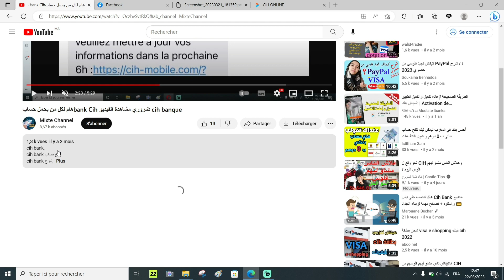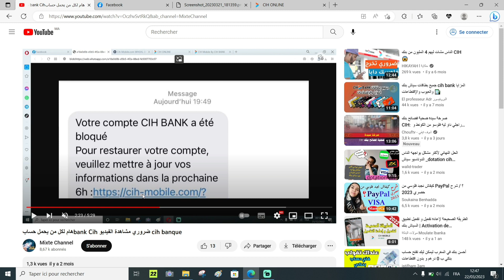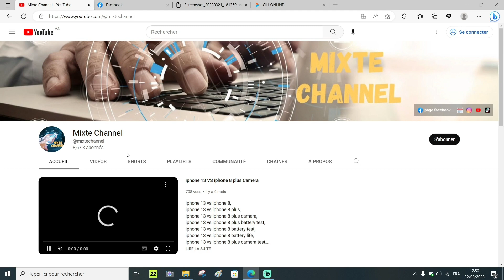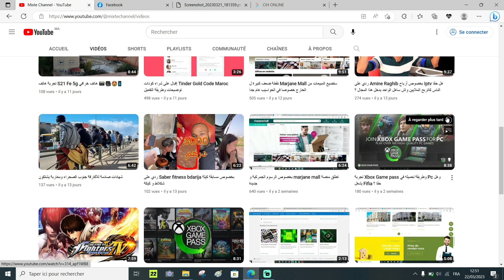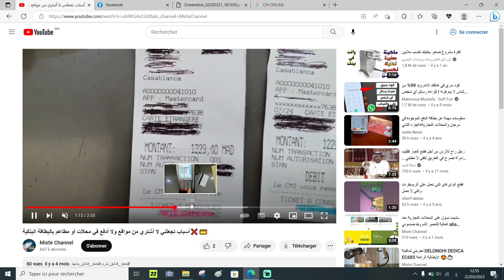توضيح لعملية إختراق حسابات Cihbank ضروري نحمي حسابي بهذه الطرق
فتح حساب في cih bank سيدتي حساب cih bank,
1xbet cih bank سحب,
فتح حساب في cih bank اقل من 18 سنة,

تعبئة بطاقة cih bank,
cih bank اقتطاعات,
cih bank ارسال المال,
cih bank ايداع,
cih bank انواع حسابات,
cih bank الربح,
cih bank إنشاء حساب code 30,
cih bank code 30 شرح,
cih bank carte internationale,
انشاء حساب cih bank,
سرقة cih,
سرقة cih bank,
السرقة المغرب,
lynabet cih,
خدمات بدون بطاقة cih,
خدمات cih bank,
خدمة بدون بطاقة cih,
رقم بطاقة cih,
cih bank شراء من الانترنت,
cih bank chouf tv,
شكاية cih,
السرقة بالمغرب,
نون سرقت,
سرقة حساب cih,
نصاب 800 درهم,
نصب cih bank,
نصب cih,
هل سرقة المال من الاب حرام,
هل سرقة حرام,
هل سرقة الويفي حرام,
هل
cih سرقة,
سرقة بنك cih,
cih bank code 30
انواع بطاقات cih bank
cih raghib,
amine raghib cih,
بطاقة cih bank,
raghib amine,
راغب امين,
راغب أمين,

info raghib amine,
جديد امين رغيب,
my daily cash amine raghib,
youcan امين رغيب,
رغيب أمين,
1xbet amine raghib,
2 gochiyat,
5 euros شرح,
cih bank شرح 2022,
*8 inwi,
*9 inwi,
*9 اتصالات المغرب,
رغيب امين,
سيمو لايف امين رغيب,
amine raghib cih bank,
cih bank amine raghib,
لم اتوصل بالمال 1xbet cih,
cih amine raghib,
cih bank شرح,
cih بنك,
cih bank 2022,
e code cih,
cashpub amine raghib,
cih bank,
سياش,
cashpub شرح,
قناة المحترف,
cih en ligne,
cih application,
cih bank online,
cih bank visa,
شوبيفاي امين رغيب,
شركة امين رغيب,
رقم هاتف cih bank
اختراق حسابات cih bank,
اختراق cih,
cih bank,
cih بنك,
كيفية دخول حساب cih bank,
كيفية الدخول الى حسابي cih